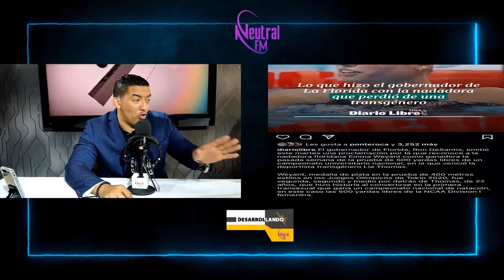La Ideología De Género